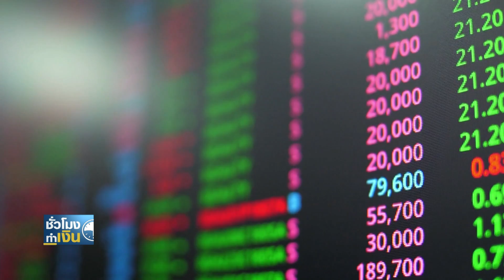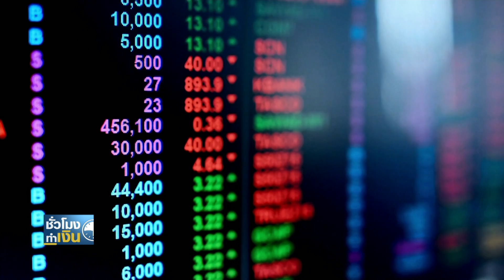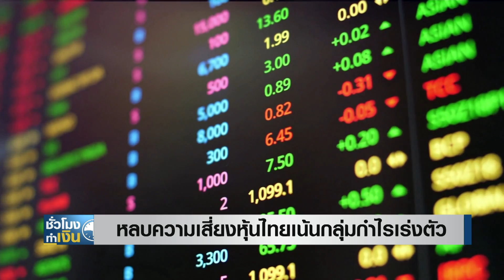หลบความเสี่ยงหุ้นไทยเน้นกลุ่มกำไรเร่งตัว I TNN ชั่วโมงทำเงิน I 26-07-66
หลบความเสี่ยงหุ้นไทยเน้นกลุ่มกำไรเร่งตัว
สถานการณ์การเมืองในบ้านเราที่ยังคงยุ่งเหยิง หลังการประชุมรัฐสภาในวันที่ 27 กรกฎาคมนี้เพื่อโหวตเลือกนายกรัฐมนตรี ต้องถูกเลื่อนออกไป ทำให้ตลาดหุ้นไทยยังคงเคลื่อนไหวในกรอบแคบ ๆ แต่อย่างไรก็ดี ภาวะแบบนี้ ยังพอเหลือโอกาสสำหรับการลงทุนอยู่บ้าง ซึ่งจากการรวบรวมมุมมองของนักวิเคราะห์ ก็พอจะสรุปออกมาเป็นกลยุทธ์ลงทุนหลัก คือ หุ้นกำไรไปต่อ หุ้นในธีม Global Play หรือกลุ่มที่ได้อานิสงส์จากการที่จีนเร่งออกมาตรการกระตุ้นเศรษฐกิจ